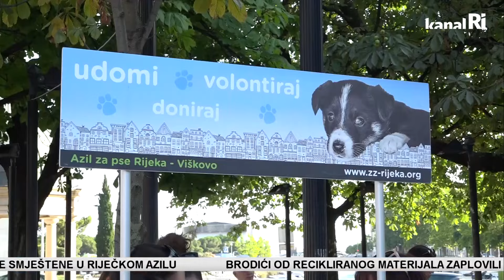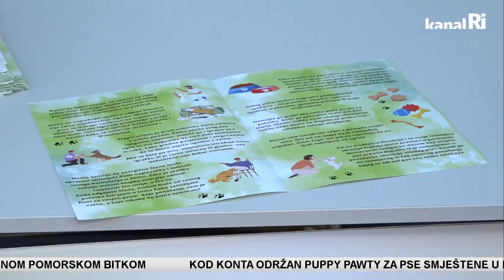Održan party za štence: Predstavili se štenci iz Azila koji se mogu udomiti